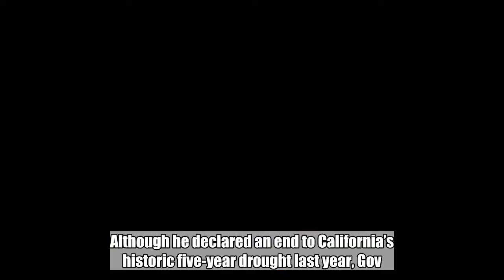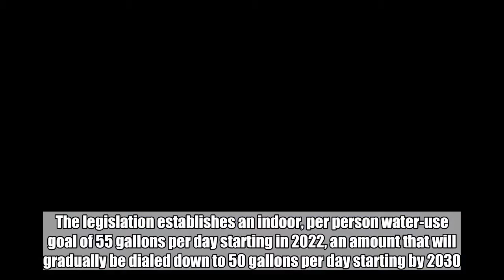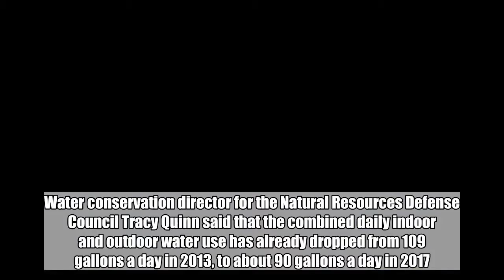BREAKING News Out Of California… GET THE HELL OUT NOW!!! LOOK WHAT THEY JUST DID!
Chris “Badger” Thomas RIGHT WING TRIBUNE– California Governor Jerry Brown signed two bills that will force water districts and municipalities to permanently adopt even more aggressive water rationing level than during the state’s 5-year drought, Breitbart reports. Although he declared an end to California’s historic five-year drought last year, Gov. Jerry Brown on Thursday signed two new laws that will require cities and water districts across the state to set permanent water conservation rules, even in non-drought years, Mercury News reports. Failure by any water district or municipality to meet its 2027 mandatory water rationing goals may result in $1,000 per day fines in normal years and $10,000 a day during inevitable drought emergencies. “Water has become a paramount concern as the BIA attempts to address San Bernardino County’s estimated housing shortage of 65,000 units,” said Carlos Rodriguez, chief executive officer of the BIA Baldy View Chapter in a prepared statement.   Orange County Water District, the Los Angeles County Sanitation Districts and the Water Replenishment District of Southern California all are recycling wastewater and adding it to ground water, where wells pump water, and after further treatment it is served to residential and business customers through existing pipelines. The legislation establishes an indoor, per person water-use goal of 55 gallons per day starting in 2022, an amount that will gradually be dialed down to 50 gallons per day starting by 2030. Targets for outdoor water use will be set differently for each area taking into account factors like the local precipitation and climate zone. Water conservation director for the Natural Resources Defense Council Tracy Quinn said that the combined daily indoor and outdoor water use has already dropped from 109 gallons a day in 2013, to about 90 gallons a day in 2017. Supporters said the two bills — Assembly Bill 1668 and Senate Bill 606 — are designed to overhaul California’s approach to managing water. Californians coped with the most severe drought in the state’s modern history from 2012 through 2016. Brown declared the emergency over in April 2017 after one of the wettest winters on record refilled reservoirs across the state. Ventura Star News Chris “Badger” Thomas is a Veteran who served our country as an Army Combat Medic. GOD BLESS. Dean James III%  RIGHT WING TRIBUNE  Be sure to follow us on Nation In Distress and America’s Freedom Fighters on Facebook!